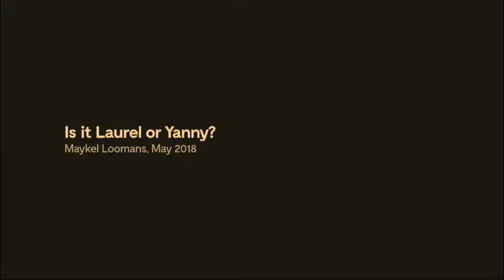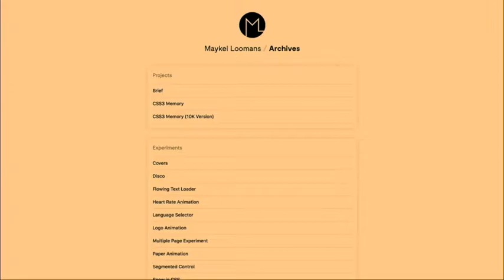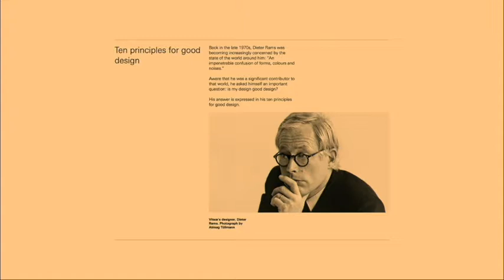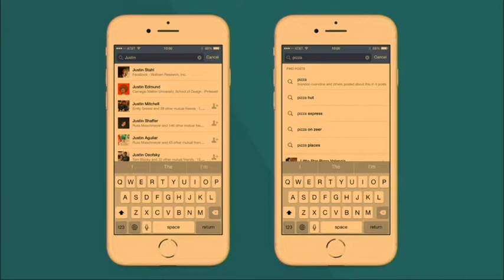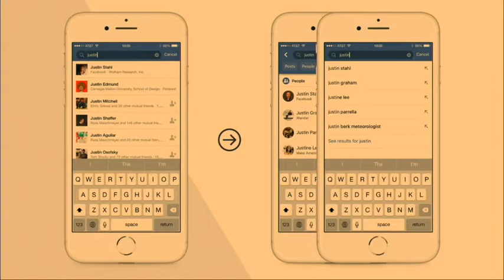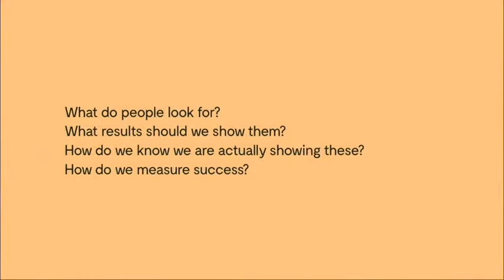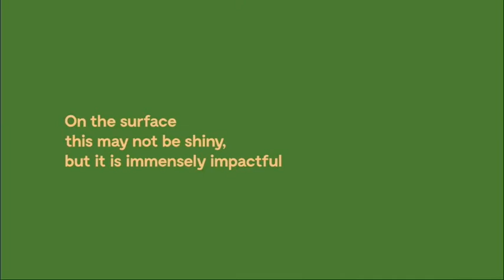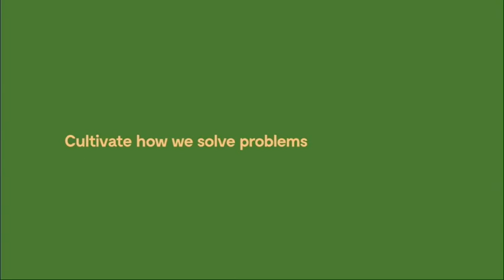No Such Thing as a Dull Problem (Maykel Loomans at Designers + Geeks)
In this talk, Maykel tackles how to be practical when trying to overcome roadblocks while still being unique.